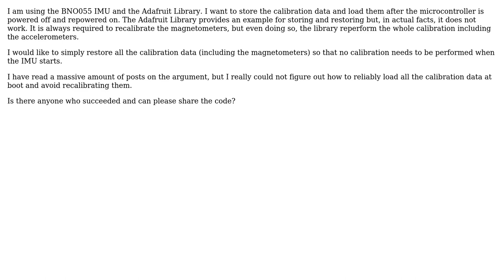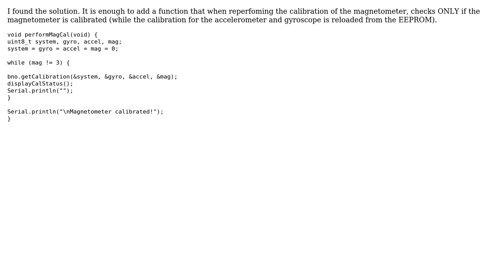Arduino: Reliably reloading the calibration data of IMU BNO055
With thanks & praise to God, and with thanks to the many people who have made this project possible! You are responsible for your own actions.